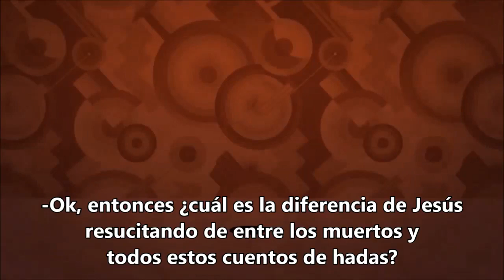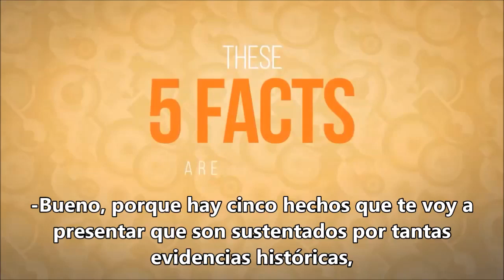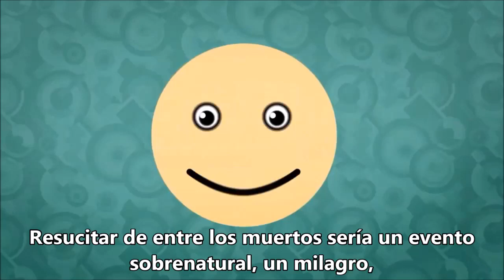¿Resucitó Jesús de entre los muertos?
Este clip nos da un pasaje concreto y breve por los respectivos hechos históricos pertinentes a la resurrección de Cristo.

Créditos:
Video: Impact 360 Institute.
Subtítulos y autorización de uso: canal Ciencia, Filosofía y Teología.